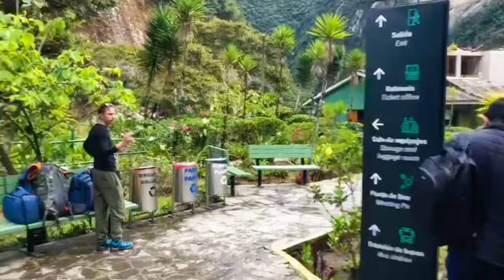O CANGAÇO NA LITERATURA EM MACHU PICCHU | CNL | 1536